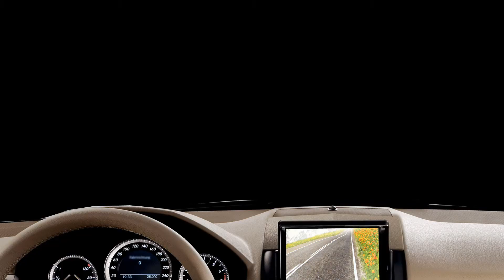Fahrt durch den Wald mit dem Ford F-150 SVT Raptor von Carrera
Gustav war mal wieder mit seinem Auto unterwegs. Die Fahrt war interessant, aber auch sehr ruckelig. Bessere Aufnahmen waren leider nicht machbar.